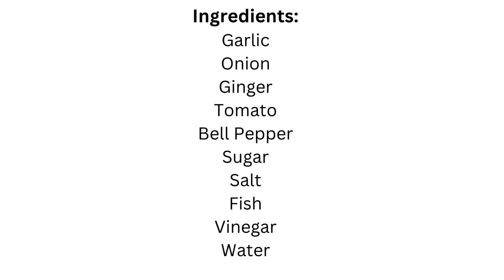Simple Sweet and Sour Fish Recipe